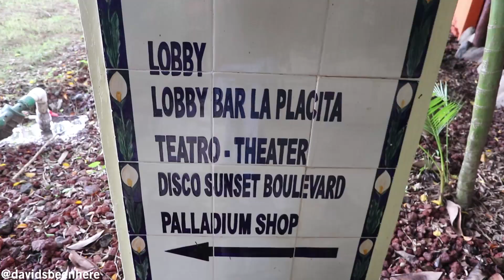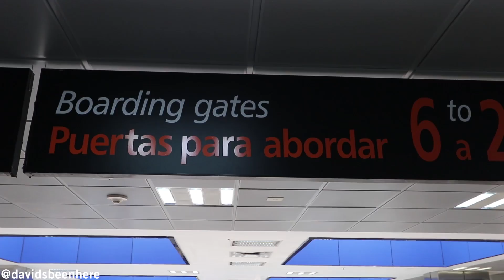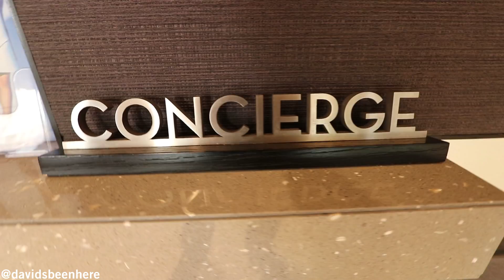TEXAS | My Twelfth State | PVR ✈️ DFW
On our last day of our family vacation in Mexico in partnership with Grand Palladium Vallarta Resort and Spa we are suppose to fly home but because of Hurricane Irma we have to stay in Texas for a few days, my twelfth state!

We travel from Grand Palladium Vallarta Resort and Spa to Puerto Vallarta Airport in 45 minutes. There I was told to cross the bridge to eat some amazing burritos.

The flight from Puerto Vallarta to Dallas is 2 hours and 35 minutes. We went through immigration, caught an Uber and headed to The Westin Galleria Hotel in Dallas.

We ate a quick bite for dinner and passed out! Follow our journey as we explore Dallas, Texas!

Have you been to the hidden beach?

SEND ME STUFF:
USA